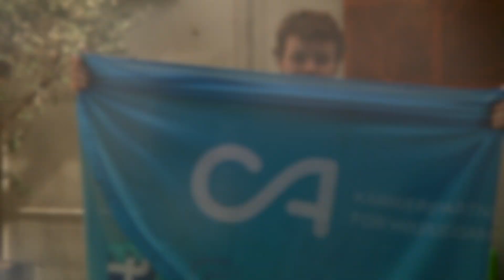Simon Dam - Acting Showreel 2018